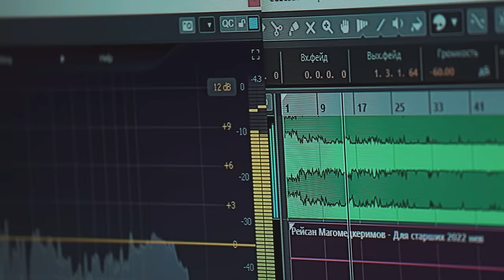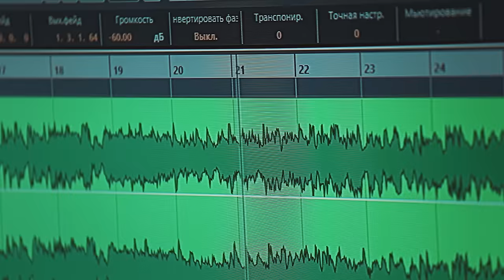Рейсан Магомедкеримов - Предки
Всем доброго времени суток , уважаемые мои любители творчества, я как и всегда стараюсь для вас подготовить материал который может вас вдохновить , и пожелать вам всего самого наилучшего! Представляю вам свою новую песню , в которую я вложил свою душу , и сделал глубокий смысл с словах этой песни , запись этой музыки произвёл  в городе Дербент по адресу Буйнакского 18, студия Элит Р.М , профессиональная студия звукозаписи 🎤 и все любители творчества могут приехать  произвести запись в професиальнальную студию звукозаписи .  Приятно работать с людьми которые знают свою работу и относятся профессионально к своему делу . Всем желаю мира и добра  всего самого наилучшего, приятного прослушивания !!!